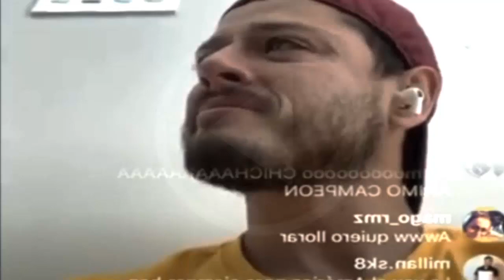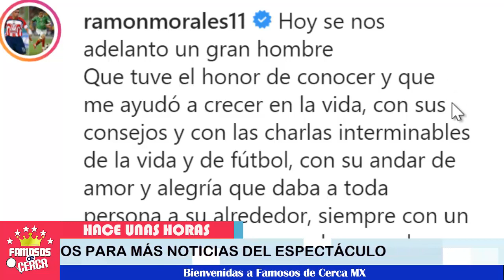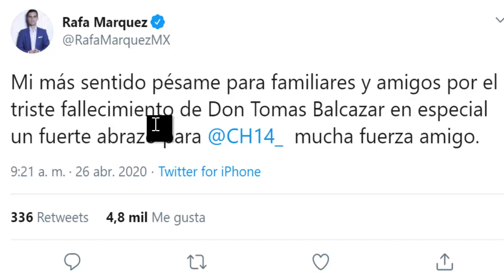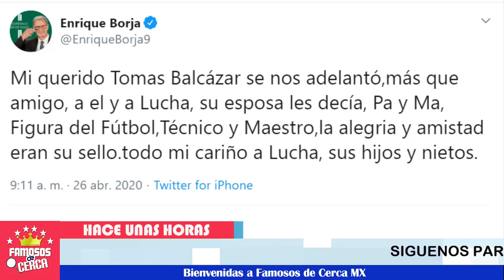🖤⛔ ¡ L@MENTABLE NOTICIA 😭🖤 para el FUTBOL MEXICANO DESCANSA EN PAZ !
Chicharito Hernandez se encuentra de luto por la leyenda del fútbol Tomás Balcázar

 BIENVENIDOS!!!